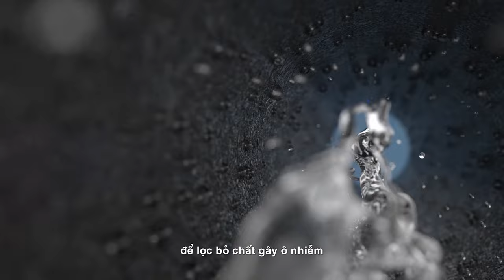TUYỆT TÁC MÁY LỌC NƯỚC NEW ESPRING ĐƯỢC TẠO NÊN NHƯ THẾ NÀO?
💡 Đó là 1 ý tưởng đột phá về khả năng lọc với hiệu quả vượt trội, để eSpring có thể vừa loại bỏ hiệu quả các chất gây ô nhiễm, những vẫn lưu giữ được những khoáng chất tốt trong nước!
💡 Điểm độc đáo đã tạo nên sự khác biệt cho Máy Lọc Nước New eSpring?
Cùng xem ở video bên dưới nhé

💦 Một “cuộc cách mạng” về nước sạch với New eSpring sắp bắt đầu. Hãy sẵn sàng đón chờ trong thời gian tới!

Máy Lọc Nước New eSpring – Tinh lọc vượt trội, sống khỏe chủ động.